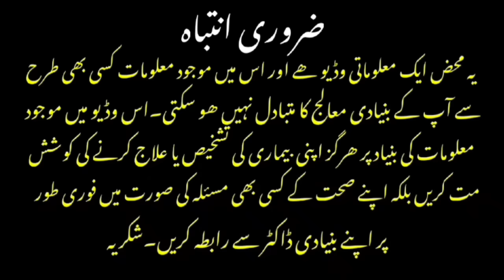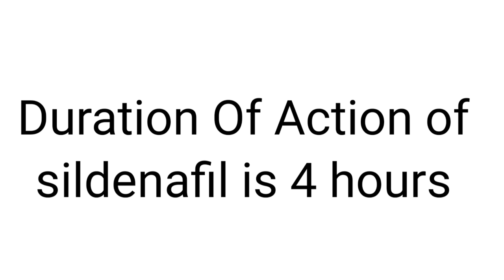Erectile Dysfunction Ka Ilaj | Mardana Kamzori | Treatment Of Erectile Dysfunction | Dr afzal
Erectile dysfunction is a genuine medical issue with certain percentage of men in any community. In this problem either men do not achieve erection of find it difficult to sustain erection.
Those who are suffering from this genuine medical issue should always consult their primary doctor or a nearby andrologist and explain their condition to the doctors and doctors too should have a very sympathetic approach to such patients because if these people are not guided properly they may end up with some local quakes whose personal and not approved medications can even be dangerous.
Once confirmed doctors can prescribe two types of medicines.
Firstly those which are FDA approved based on randomised controlled studies like
.sildenafil
.Tadalafil
.Vardenafil
.Avanafil
Or these are some vitamins whose deficiency can lead to aggravation of problem and these are following
1=Niacin (Vitamin B3)
It's naturally found in red meat,poultry,fish,Bran,yeast,whole grain cereals,peanuts,legumes,seeds and eggs
  Studies on Niacin and Erectile dysfunction
Vitamin B9 (Folic Acid)
It's naturally found in leafy green vegetables, broccoli, spinach,asparagus, lettuce and meats,peanuts, sunflower seeds and beans,fish,milk and eggs.
  Study on Vitamin B 9 and Erectile dysfunction
It's naturally found in oranges,lime,grapefruits,Papaya,guava, strawberry, red and green peppers.
Study showing its significance in patients of Erectile dysfunction
Vitamin D (sunshine vitamin)
It's naturally found in fish(salmon,tuna,sardines,trout.
.cheese,milk
.Red meat
.poultry
.soy,almond and almond milk
.Apple,bananas
.Rice,lentils
Study to shows its relation with erectile dysfunction
Are you also interested in videos related to heart issues please visit my youtube channel about cardiology videos